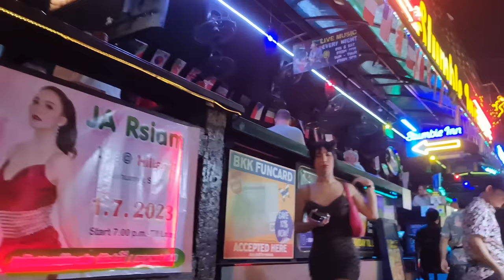Visit Bangkok with me!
Scenes from the streets of Bangkok, Thailand at night time on 2023.
Vlog 289